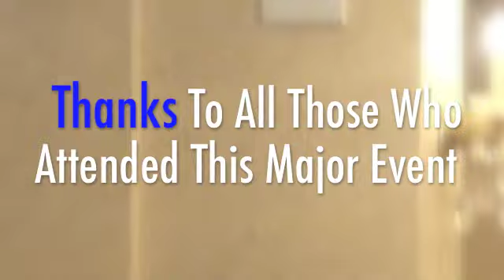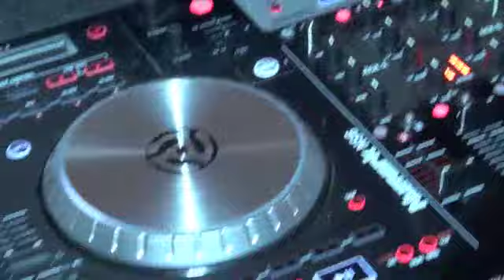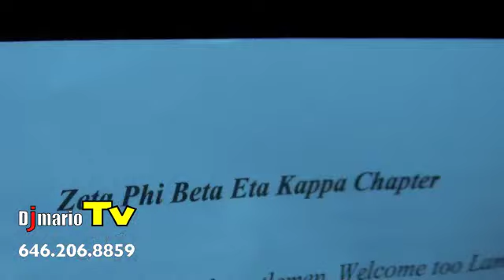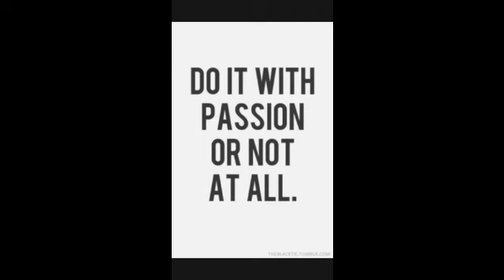THE 35th ANNIVERSARY of BROTHERHOOD and SISTERHOOD Saturday May 2nd 2015